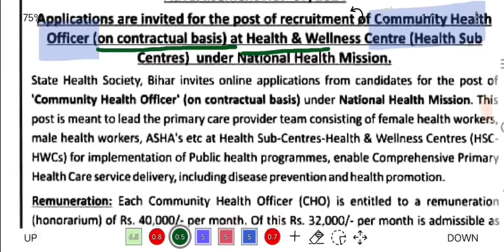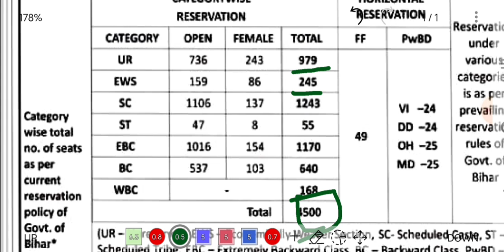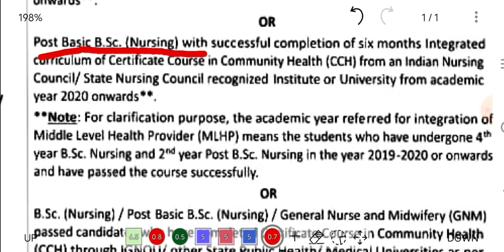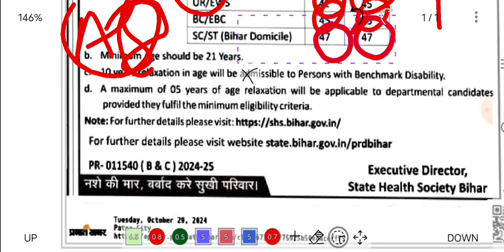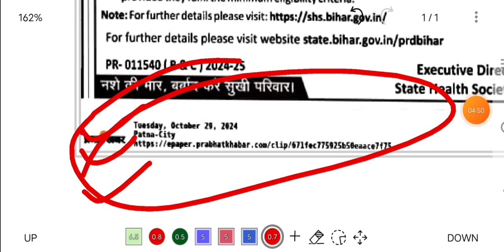Bihar CHO Vacancy 2024 | post 4500 | Detailed video about Cho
Hello everyone welcome to Nursing at ease.In this video we discuss  bihar Cho notification .
NHM vacancy
Age limit
Application online starting :- 1/11/2024
Application closing  date :-